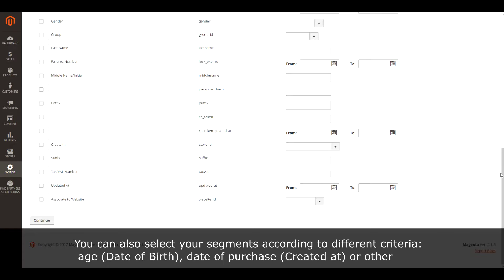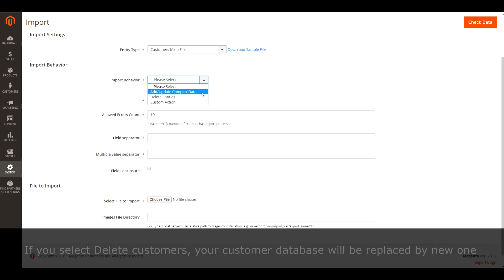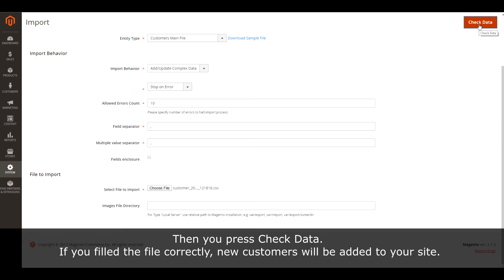How to Import and Export Customers in Magento 2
It takes too much time to manually add new customers to your store especially if there are too many of them. In order to facilitate the process, there is an automatic import in Magento 2. Let’s take a look at the ways how to import new customers to your site.